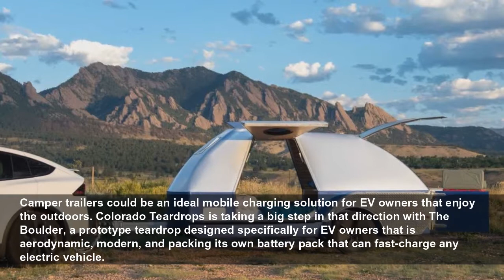Teardrop Camper Trailer Made For EVs Can Extend Vehicle Range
Colorado Teardrops has a working prototype with a queen-size bed and a battery pack with fast-charge capability.
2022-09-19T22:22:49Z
Camper trailers could be an ideal mobile charging solution for EV owners that enjoy the outdoors. Colorado Teardrops is taking a big step in that direction with The Boulder, a prototype teardrop designed specifically for EV owners that is aerodynamic, modern, and packing its own battery pack that can fast-charge any electric vehicle.
Let's answer the obvious question right away. The Boulder is built with a 75KwH battery system in the floor of the trailer. According to Colorado Teardrops, the system is capable of Level 3 fast charging and it should add 100 miles of range to an EV in 10 minutes. We say
Speaking of which, this
Storage is available under the counter, which can include an optional slide-out shelf for a cooler. More storage is available in the aluminum fenders and under the floor, where provisions for onboard water can go. Extras can include heating and air conditioning systems, propane, hot water, solar panels, an awning system, and more. Being a prototype it's still a work-in-progress, but one thing you won't find is a toilet system. In essence, it has everything except the kitchen sink.
Colorado Teardrops does have a functional prototype already built, featured in the photo gallery above. The production version will cost $55,000, though the company is currently taking deposits on a tiered system that can lower the price. Pony up $10,000 now and the MSRP drops to $45,000. You'll also be in the first round of deliveries, which are expected in the first half of 2023.